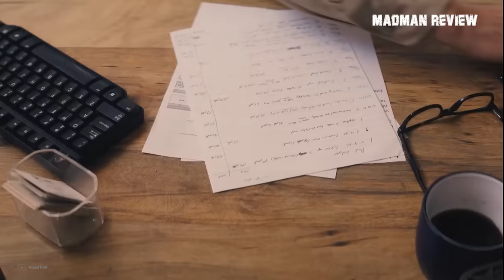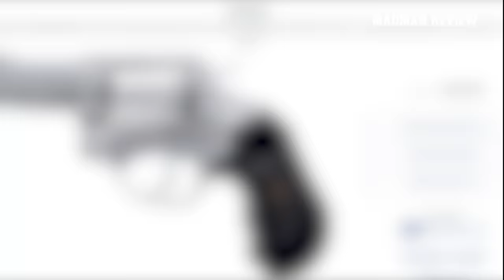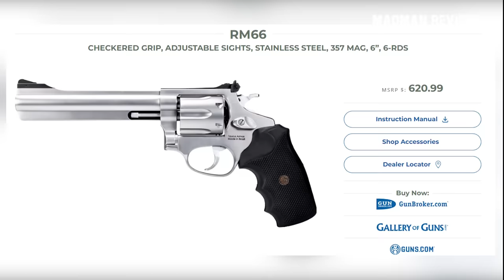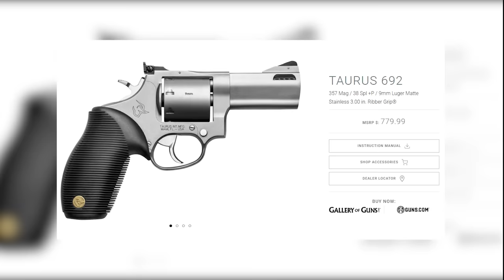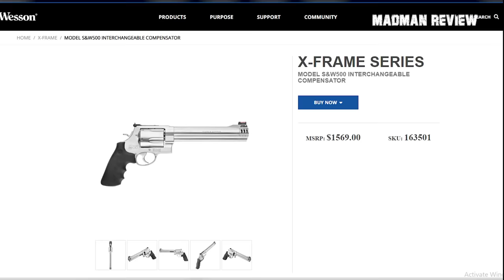5 Brazilian Revolvers Better Than American Guns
There isn’t much to be said about Brazilian made revolvers besides the fact that they are much more affordable than their American made counterparts.

Most people I know only decided to buy a revolver made by Taurus or Rossi for any or all of the following reasons: one, they don’t like any of the bargain basement revolvers being sold by Armscor; two, they haven’t heard of the EAA Windicator, which is dollar for dollar, a better buy than any Taurus or Rossi .357 Magnum revolver I know; and three, they haven’t heard of or have no intention of purchasing older Ruger Security Six police trade ins.

In this video, I’ll talk about the best wheel guns Brazillian companies like Taurus and Rossi have to offer. Oh, and just in case you didn’t know, they’re owned by the same company. Without further ado, let’s begin.

handgun revolver madmanreview Taurus handgun, taurus revolver, rossi revolver, revolver review, best revolver 2023